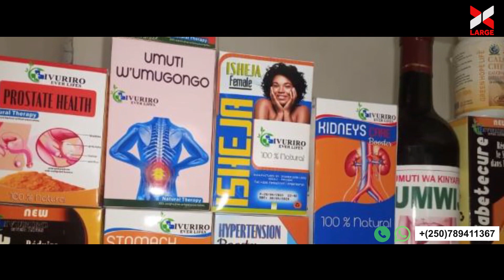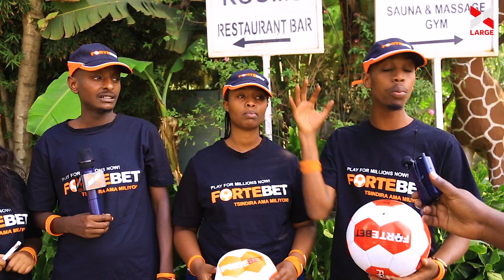Baduhaye ama frw bitunanira kuyabara/Miliyoni zirenga 30 tugomba kuyasangira nabagore/ZUBY baradusek